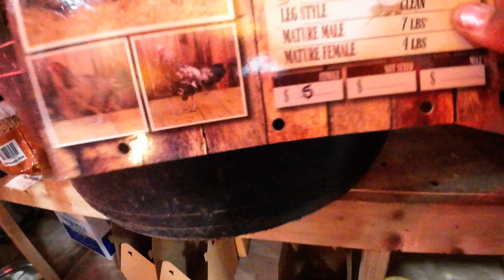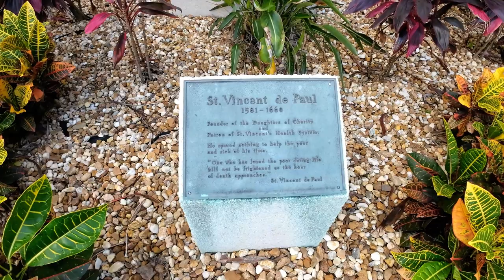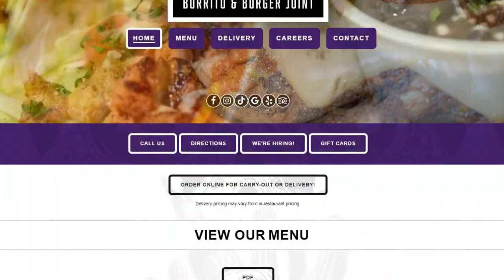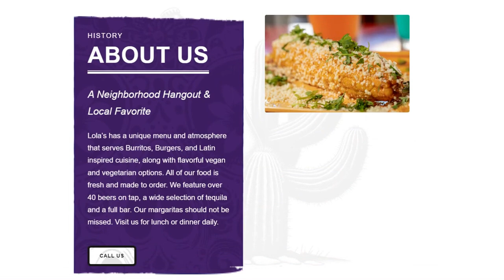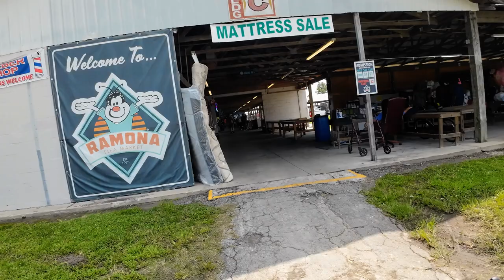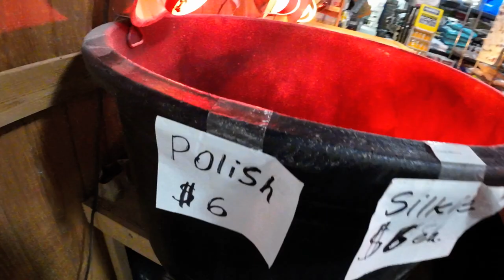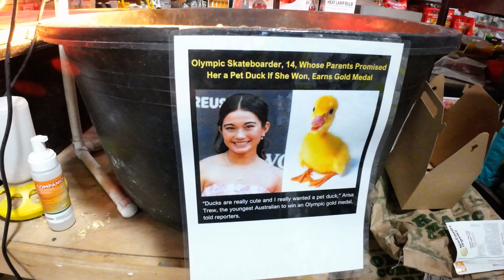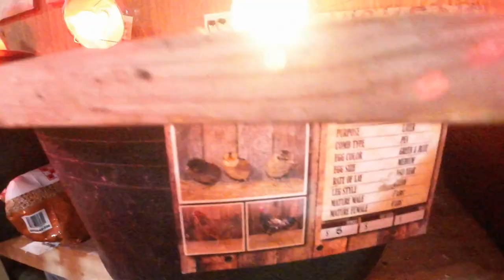How To Make Beef Stroganoff For Dinner |Buying Baby Chicks | Doctor Visit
Spend the day with us buying baby chicks and hanging out. In this video you will learn how to cook easy Beef stroganoff with Ground Beef Recipe. This is a quick and easy recipe to follow. Beef Stroganoff this  dish of sautéed beef with mushrooms served in a cream sauce over pasta or potatoes. I will be using ground beef with fettuccine pasta noodles. This is a delicious dinner recipe.  Beef Stroganoff Ingredients; 2-3 lb. Ground Beef 2 tbsp. Parsleys 2 tbsp. Corn Starch 1 tbsp. Minced Garlic 5 tbsp. Butter 1 Onion, finely chopped 1/3 Cup Red Wine 1 Cup Heavy Cream 1/2 Cup mushrooms 1 /2 Cup Sour Cream 1 tsp Thyme 1 cup beef Stock 2 tbsp. Soy Sauce 1 tbsp. Smoked Paprika 1 tbsp. Black Pepper 1 tsp. Oregano 1/2 tsp salt 1/4 tsp black pepper Fettuccini noodles.